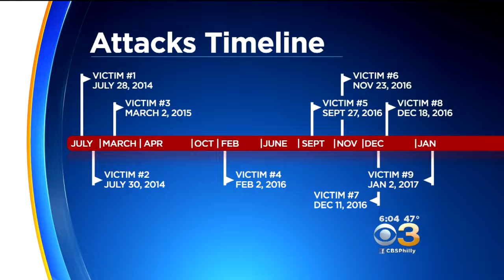Delco DA: Teen Violently Attacked, Raped At Least 9 Women Over 3 Years